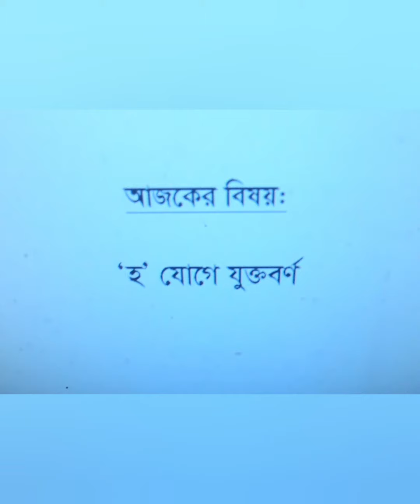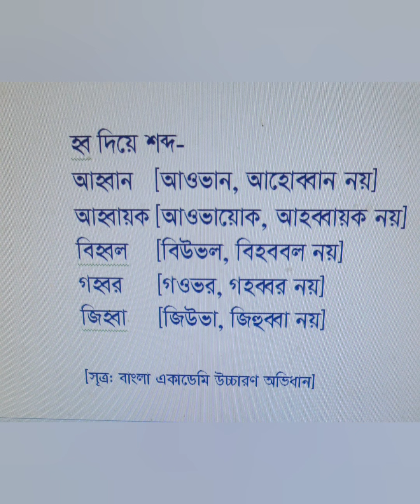হৃ,হ্র,হ্ব উচ্চারণ @MA AcademyE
হৃ=হ+ৃ
হৃদয়, সুহৃদ

হ্র
হ+ ্র
হ্রদ (রদ)

হ্ব
হ্ব = হ+ব
আহ্বান (আওভান)
বিহ্বল (বিওভল)

Prof.Ershad Hossain Prodhan
@MA AcademyE